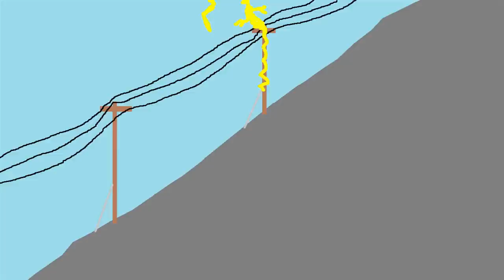The Volcanic Mystery in Lesotho; Did a Volcano Erupt in 1983?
In 1983, many people witnessed a volcano erupt and lava pour out of the ground from a vent in central Lesotho. The lava flow was only spotted after a moderate magnitude earthquake struck the region, suggesting that the two events may be related. The apparent volcanic eruption was highly unusual, as the nation has not been the site of a volcanic eruption in more than 40 million years! However, not all is as it seems. Did a volcanic eruption truly occur in 1983, or was something else the cause? This video will answer this question and discuss the unusual events in February of 1983.

Citations:
[1] The Lesotho 'volcanic' event of February 1983, R. Maud & others
[2] Global Volcanism Program, 2012. Report on False Reports (Unknown) (Wunderman, R., ed.). Bulletin of the Global Volcanism Network, 37:3. Smithsonian Institution.
[3] Tutiempo.net, Climate Maseru-Mia February - 1983

0:00 A Summer Day in 1983
0:44 Lava Flows onto the Ground
1:29 Location
2:03 Volume of Lava
2:37 Comparison to Older Basalts
4:00 A Similar "Eruption" in 2010